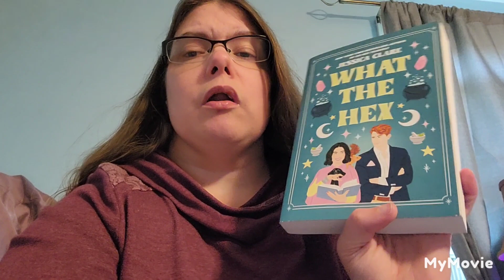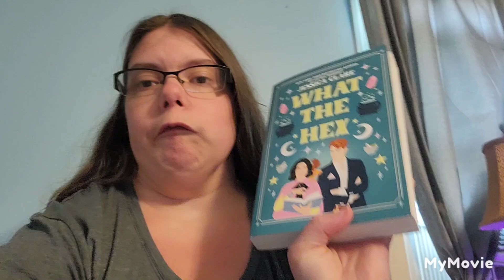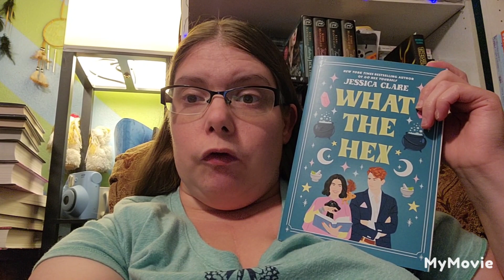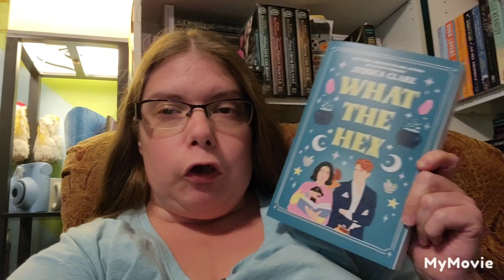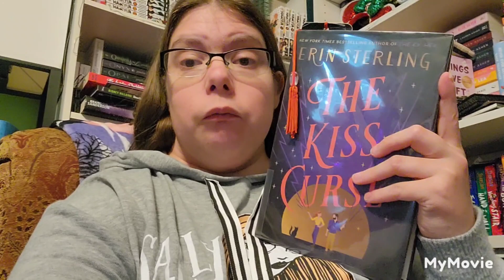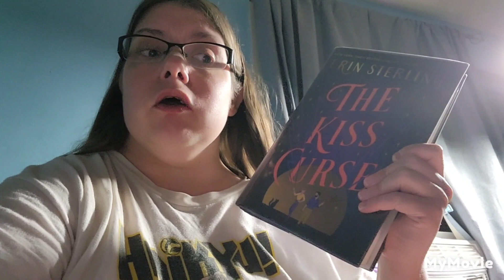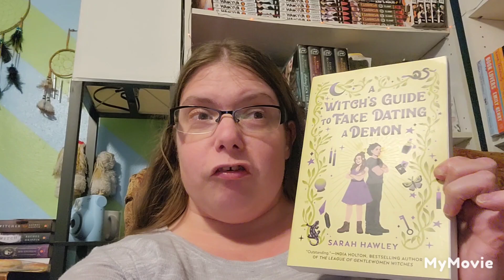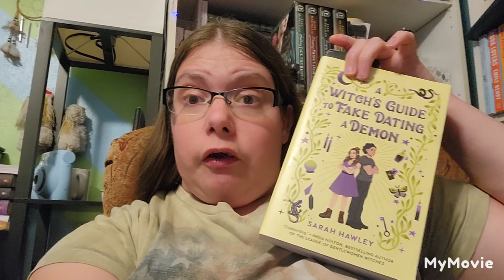A Witchy themed reading vlog. reading 2 favorites, a soft dnf and started another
I hope that you all enjoy my first theme reading vlog..